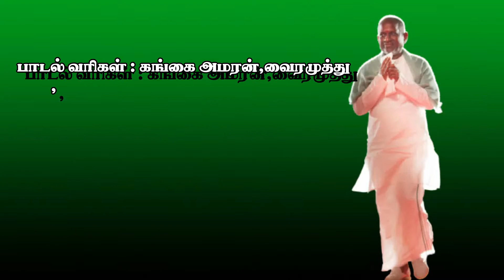Ilayaraja || Ramanukke Seethai 484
திரைப்படம்: ராணி தேனி
வெளியீடு: 9 அக்டோபர் 1982
பாடகர்கள்: மலேசியா வாசுதேவன்,பி.சுசீலா,தீபன் சக்கரவர்த்தி,எஸ்.ஜானகி
பாடல் வரிகள் : கங்கை அமரன்,வைரமுத்து,பஞ்சுஅருணாசலம்,எஸ்.என்.ரவி
இயக்குனர்: ஜி.என்.ரங்கராஜன்
தயாரிப்பாளர்: ஜி.என்.ரங்கராஜன்
எழுத்தாளர்: சிலக்களம் புருஷோத்தமன்
ஒளிப்பதிவு: என்.கே விஸ்வநாதன்
எடிட்டர்:கே.ஆர்.ராமலிங்கம்
தயாரிப்பு : பரமேஸ்வரி எண்டர்பிரைசஸ்